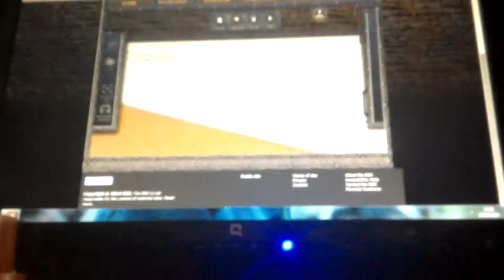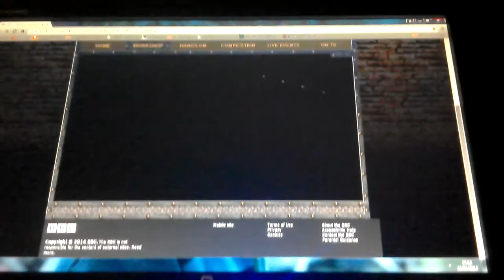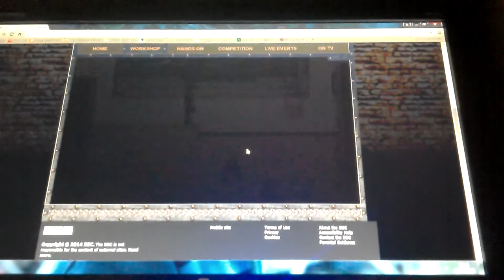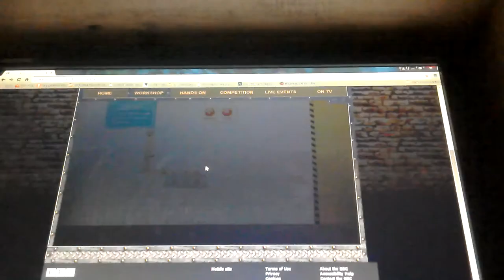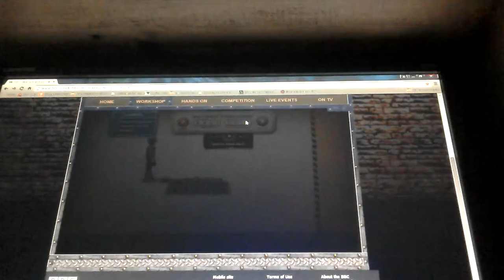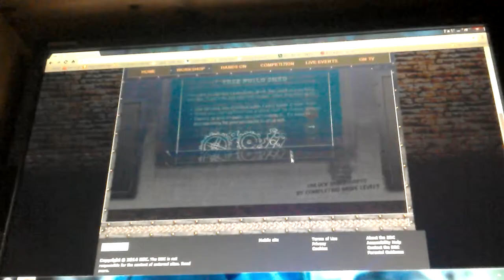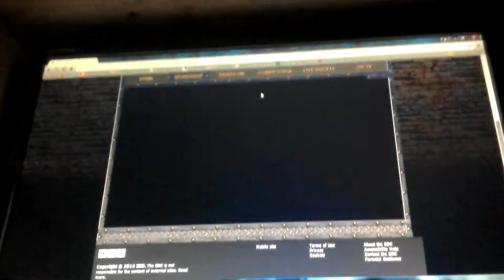Wallace and gromit world of invention let's play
Hello everyone this is a Wallace and gromit let's play